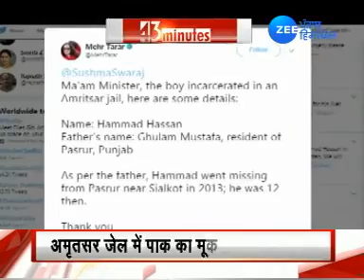BIGGEST NEWS OF EVENING, शाम की बड़ी ख़बरें